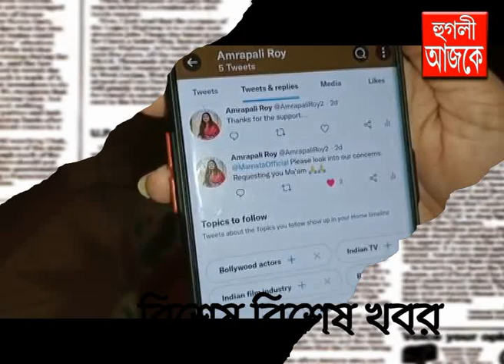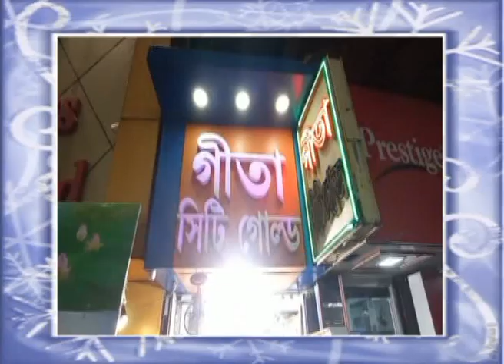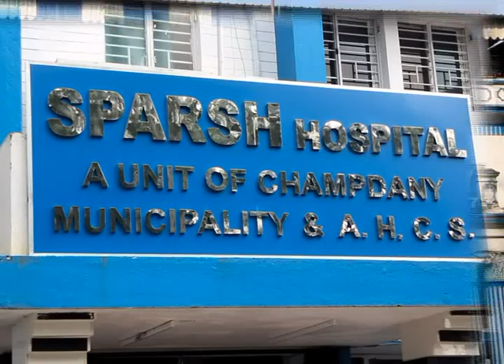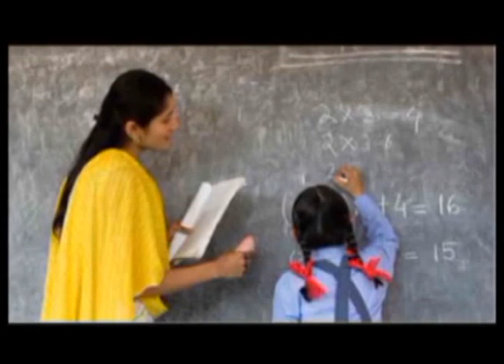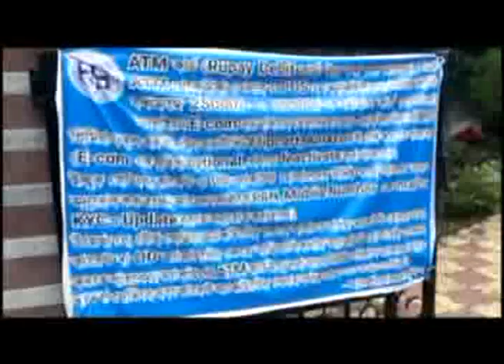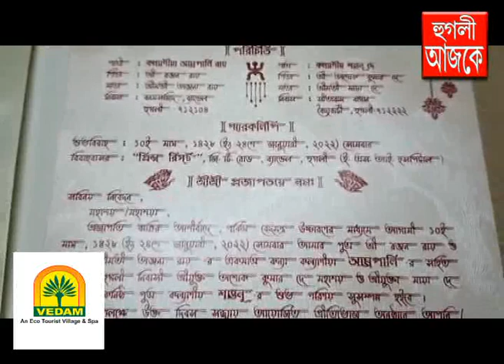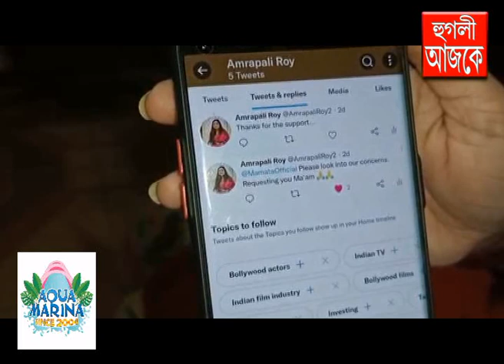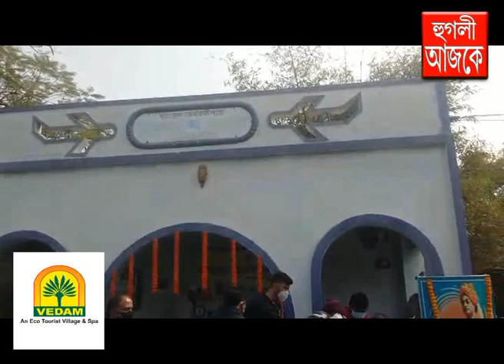hooghly ajke 16 01 2022